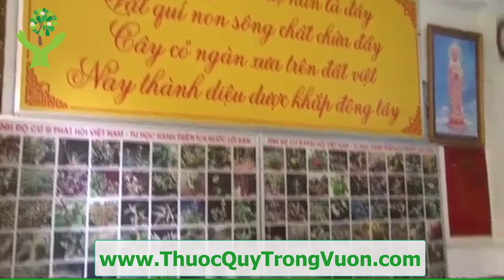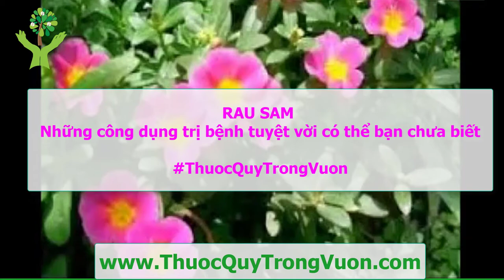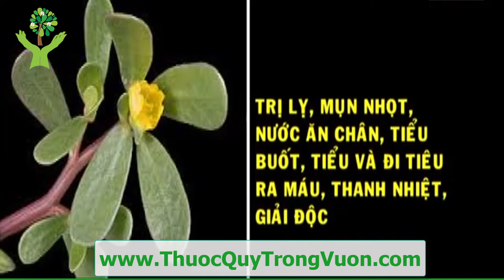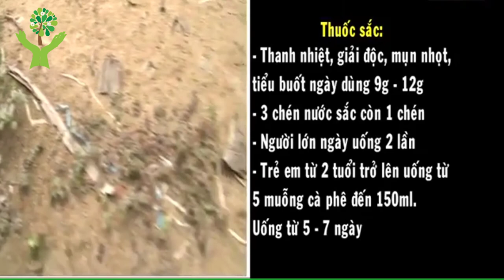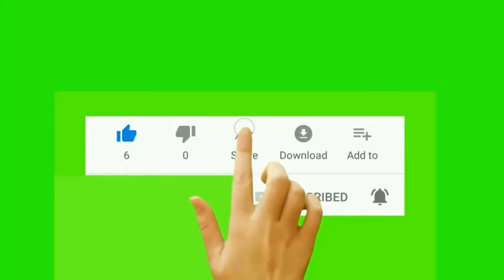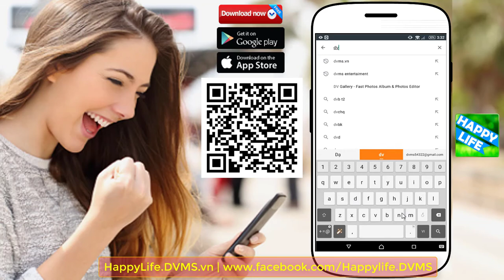RAU SAM Những công dụng trị bệnh tuyệt vời có thể bạn chưa biết.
1. BMI (Body Mass Index) chính là chỉ số cơ thể được các bác sĩ và các chuyên gia sức khỏe sử dụng để xác định tình trạng cơ thể của một người nào đó có bị béo phì, thừa cân hay quá gầy hay không. Thông thường, người ta dùng để tính toán mức độ béo phì.
2. WHR Tỉ số bụng mông là tỉ số giữa vòng bụng (eo) và vòng mông của bạn. Dùng phương pháp này, có thể biết được mỡ của bạn chủ yếu tập trung ở bụng hay ở mông. Dùng thước vải bao quanh thắt lưng qua rốn để đo được vòng bụng, bao quanh mông ở nơi to nhất để đo vòng mông. Nếu trị số WHR của người đàn ông lớn hơn 1,0 và WHR của người đàn bà lớn hơn 0,8, có nghĩa là nguy cơ mắc bệnh cua người ấy tăng lên.
3. Dự đoán ngày sinh con.
4. Dự đoán sinh con trai hay con gái.
5. và nhiều tính năng khác sẽ được cập nhật trong các phiên bản tiếp theo...

1. Kiểm tra tình trạng đường huyết.
2. Ghi lại và theo dõi tình trạng đường huyết qua các lần đo. Xem dạng danh sách hoặc dạng biểu đồ trực quan.
3. Kiểm tra chỉ số đường huyết trong thực phẩm hàng ngày...